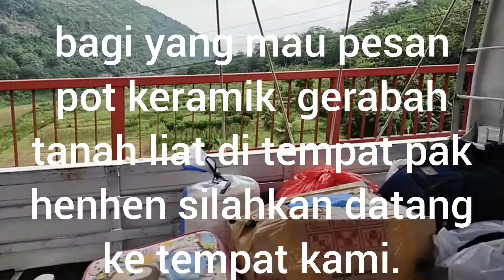perjalanan menuju pulang dari cianjur menuju plered purwakarta @pak henhen!!!